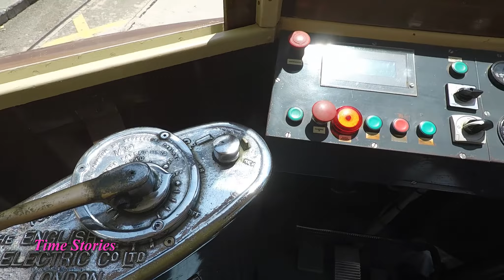Mallorca Soller Straßenbahn Tren de Soller Mallorca Soller Tram Port de Soller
Soller    to    Port de Soller